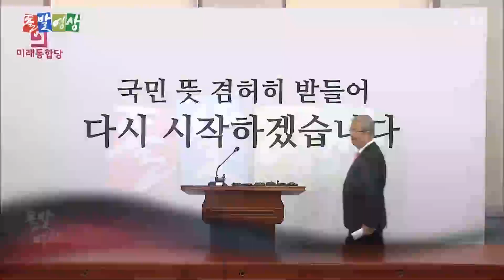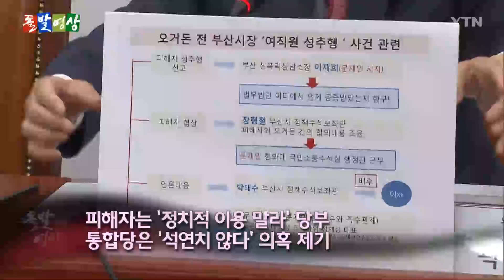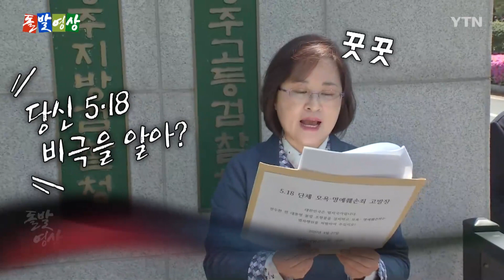[주간 돌발영상] 5월 첫째 주 등장인물들은? - 전두환 오거돈 김종인 심재철 고민정 / YTN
[돌발영상] 00:21 '아직'이라는 정치학
[돌발영상] 04:27 말하자면 '죽 쒀서 남 줄라!'
[돌발영상] 08:21 선배님에게는 큰절이 제격
[YTN버튼] 11:53 전두환 그것은 간 때문?
[돌발영상] 14:32 '전두환'을 걱정해 주는 사람들

감사합니다.